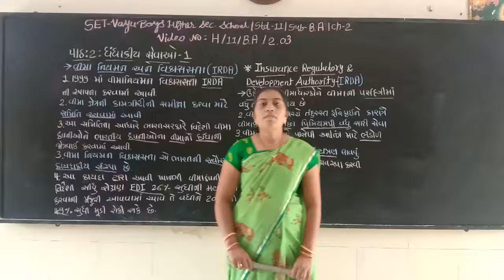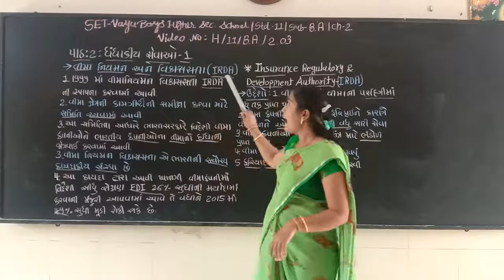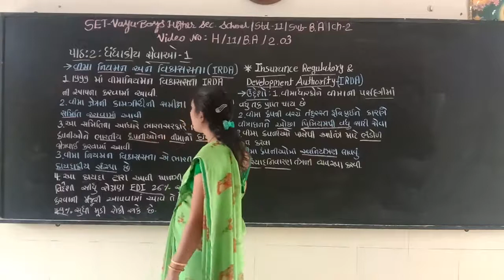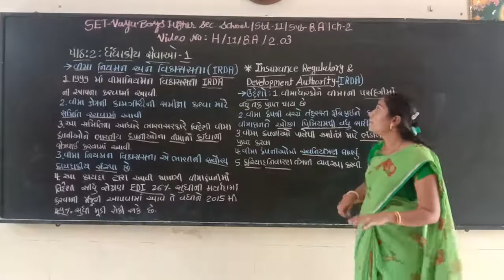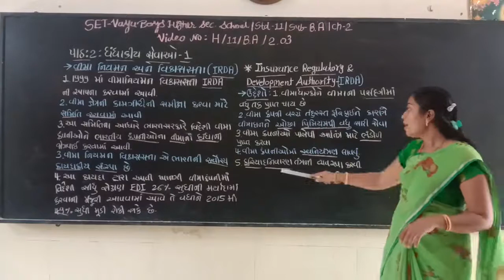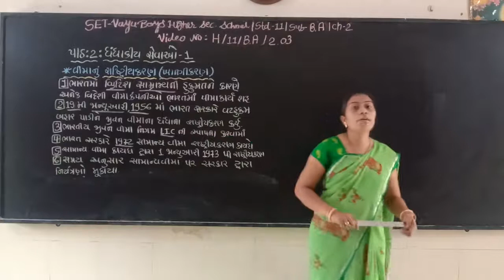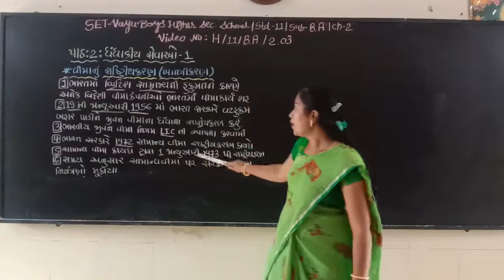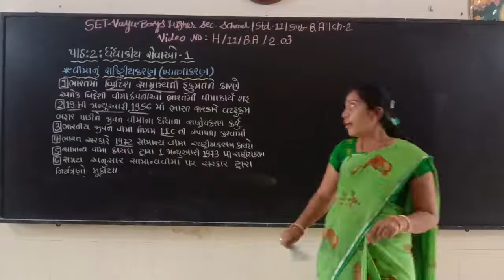SET - H/11/BA/02.03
SET  –  VAYA  BOYS HIGHER  SEC.  SCHOOL - STD.- 11 –  SUBJECT – BA - CHAPTER - 02.03